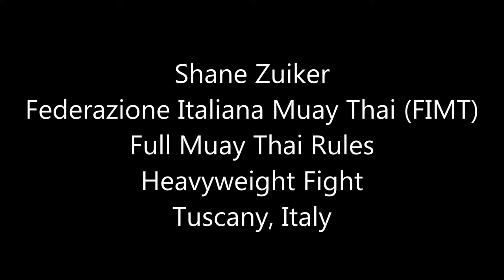WKA World Championships - Full Rules Muay Thai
Shane Zuiker competed at the WKA World Championships in Tuscany, Italy, held from October 29 - November 3, 2013.  He was invited after winning his division at the WKA North American Championships, held from March 8 - 10, 2013.

Here you see Shane's heavyweight division victory in Full Rules Muay Thai.

Shane is currently undefeated in Muay Thai.